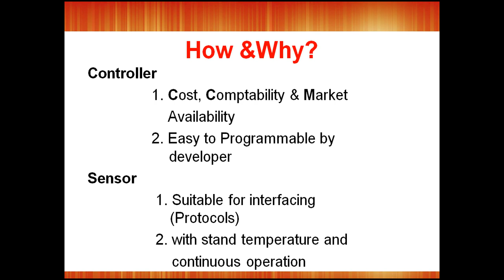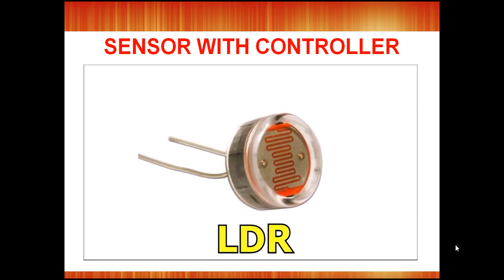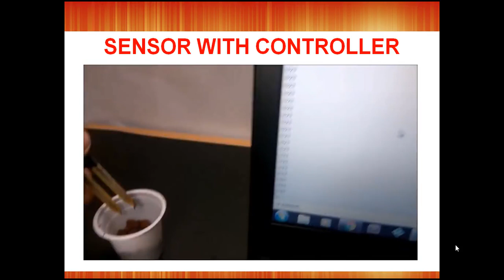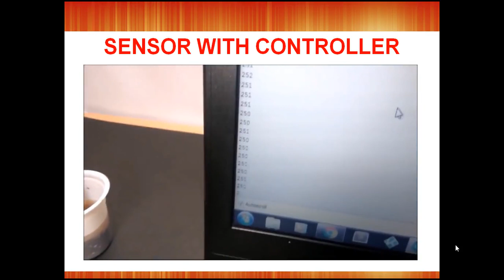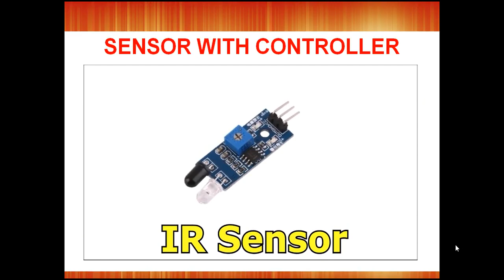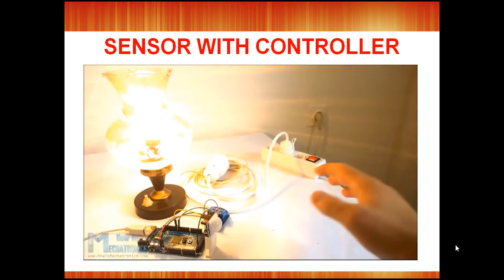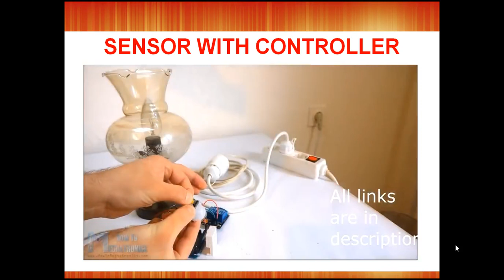PRODUCT DEVELOPMENT AND INNOVATION USING EMBEDDED SYSTEM (WEBINAR-4)